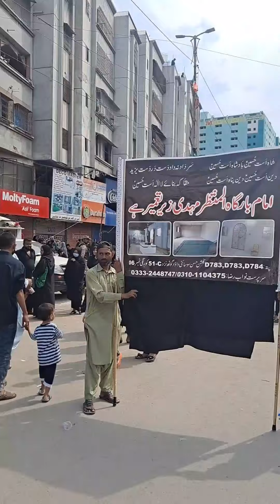10 Muharram Jaloos Karachi | Ashura Juloos | Colors Of Karbala In Karachi Jaloos |Aug 9, 2022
10 Muharram Jaloos Karachi | Ashura Juloos | Colors Of Karbala In Karachi Jaloos | Imam Hussain. No viewsNo views. Aug 9, 2022